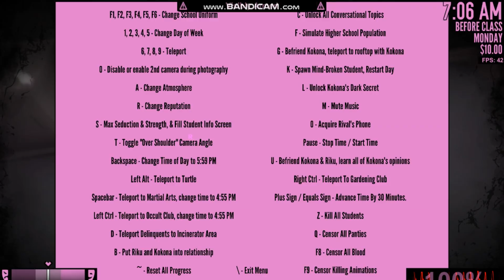TOWN THINGZ- Yandere Simulator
Hola chicos and chicas XD, today I will show ya sum town thingzzzz

CREDITS:
-For casual Ayano, maid Ayano uniform and casual Kokona ♡Yuki-kun♡
#1585 and Creepy Gurin#8724
-For maid Ayano stockings retexture me
-For giving me the model and all the textures (except the exterior walls of the odayaka shop) ❤❤Anime Dev♡♡
-For giving me the exterior walls of the odayaka shop 🎃Kitty Kiwo🎃
-For bundling the odayaka shop me
-Adding hair to Kokona and outlines to it me

Byeee